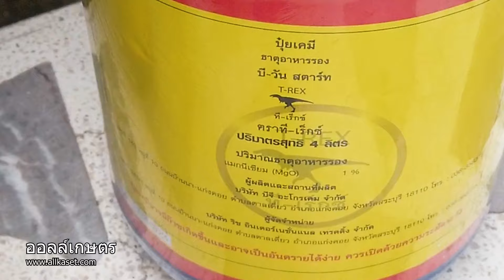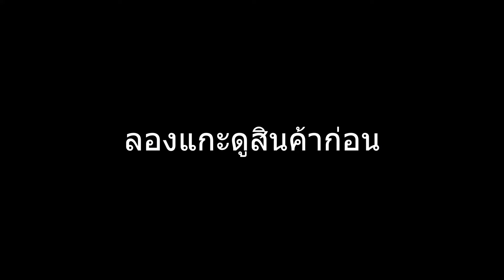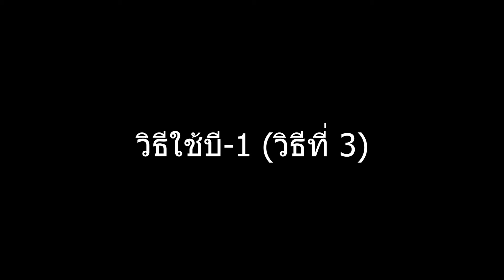น้ำยาเร่งราก B1 คืออะไร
นิยามของน้ำยาเร่งราก b1 พร้อม วิธีใช้น้ำยาเร่งราก b1 ครบจบในคลิปเดียว